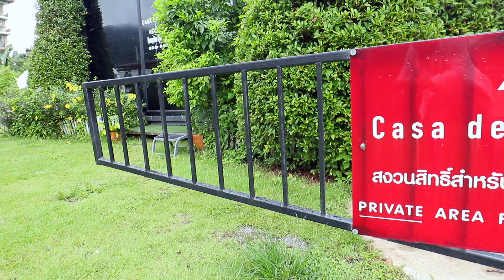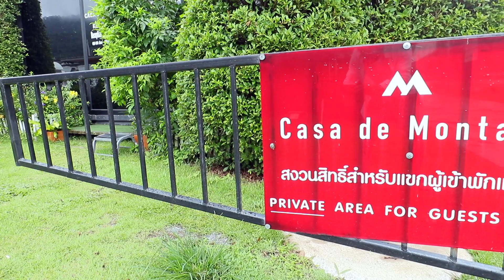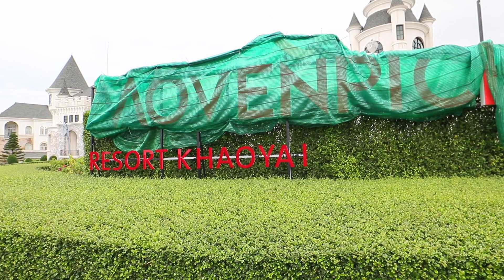|Thai Tony| 泰國偷情...什麼地方...又秘密又安全...包沒有人知道...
｜Thai Tony |🎥👈🏽👏🏻

今日又出新🎥泰國🇹🇭偷情⋯什麼地方. 又秘密又安全...包沒有人知道...
水晶球酒店
1）Casa de montana at Khao Yai

📍168 Moo.3 Ban Thamaprang Village, Thanarat road, ตำบล หมูสี อำเภอปากช่อง นครราชสีมา 30130

📍 168 Moo.3 Ban Thamaprang Village, Thanarat road, Mu Si, Pak Chong District, Nakhon Ratchasima 30130

堡壘酒店￼
2）Mövenpick Resort Khao Yai มายโอโซนเขาใหญ่

📍T Wangsai A.Pakchong Nakornratch นครราชสีมา 30130

📍T Wangsai A.Pakchong Nakornratch Nakhon Ratchasima 30130

我是一個住在泰國🇹🇭生活的香港人🙏🏾🇹🇭🙏🏾我中文名字叫「歐綿澤」

不斷拍攝影片講述我在泰國🇹🇭日常生活和歷程文化，在泰國四處遊歷去多個不同省份旅程分享給大家🤣🎉🙏🏾🇹🇭

[我的背景]
因為對泰國多元文化及慢活非常有興趣，想體會每個生活的細節，所以親身體驗辦理長居泰國所有簽証，分享的全是貼地旅遊、生活、經歷和撞板趣事；有興趣想知更多 Thai Tony 喺泰國生活點滴請即訂閱【Thai Tony MinChak】

資料搜集及制片非常需時，每次新片分享實不容易，如欣賞我的免費視頻，多謝實際課金支持！謝謝！
Payme: 62220999
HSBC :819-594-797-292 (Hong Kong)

影片制作： [Tony]

                Line: tonytonyau
                WeChat: TonyTonyAu